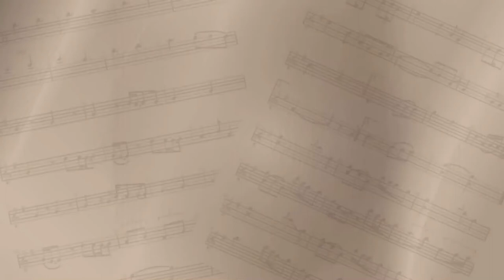Viva La Vida on 5 String Electric Violin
Coldplay's Viva La Vida is a crowd pleaser at any event or wedding reception / cocktail hour.